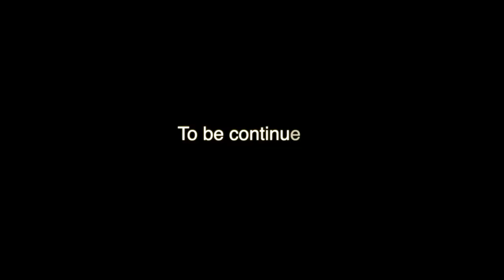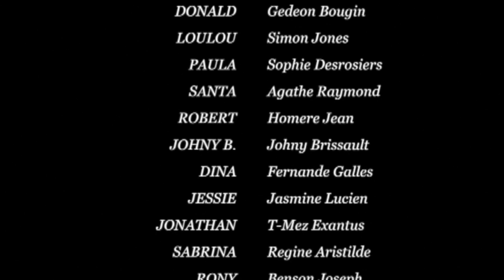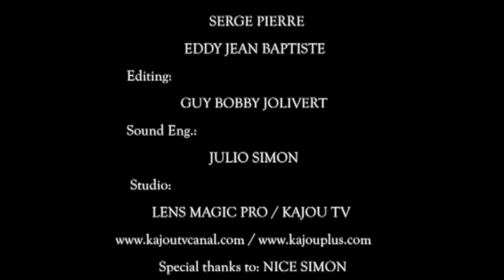MAROZO Episode # 2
Marozo is a Creole Soap Opera ,very funny and full of dramas.Written and directed by Mora Junior Etienne ,filmed and edited by Lens Magic Pro.